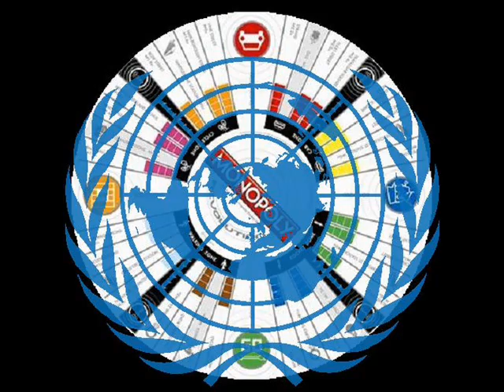Woodland Choir ~ Erdei Tánc